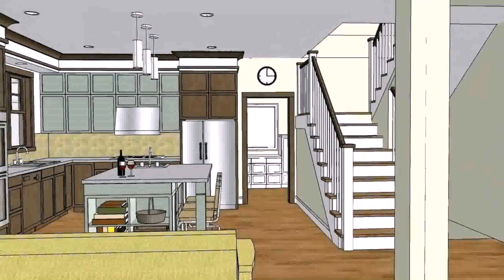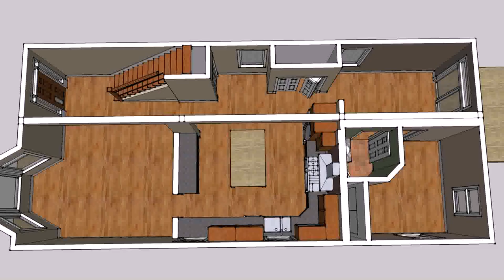House Plans With Photos Philippines (see description)